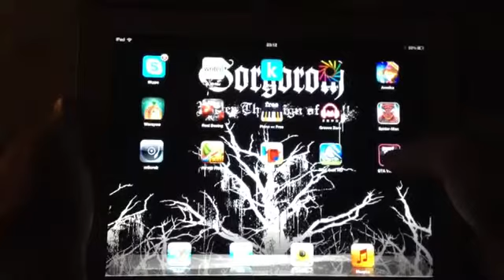Granie z kieszeni Gramy w słoneczne, mobilne GTA Vice City1569